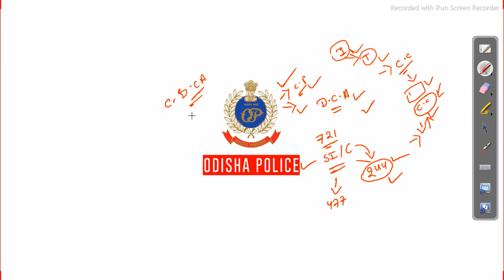odisha police Job in odisha how to get computer certificate Odisha Govt Job 2023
odisha police Job in odisha computer certificate

odishajobreporter,
fmmanoj,
odisha job reporter,
odisha job,
odisha job info,
ics tips,
odia space,
fm manoj,
laxmidhar sir,
govt jobs,